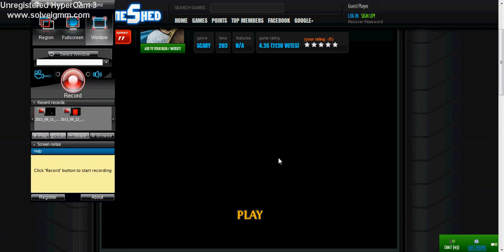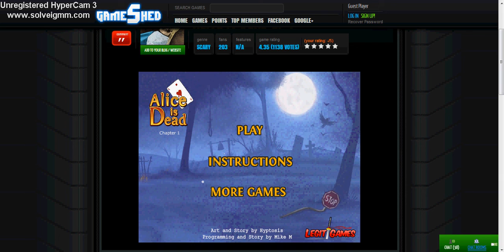TheRake Plays Alice is Dead Ep.1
I love Alice in Wonderland. It has always been my favorite movie, I hope you enjoy this as much as I did.